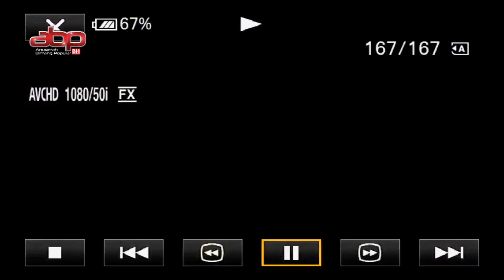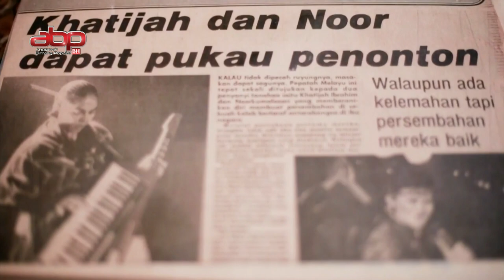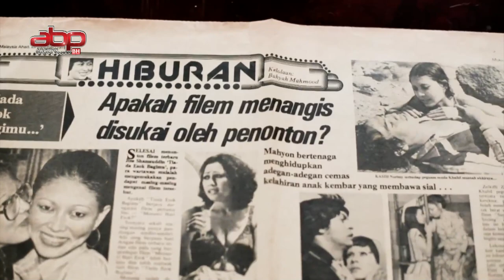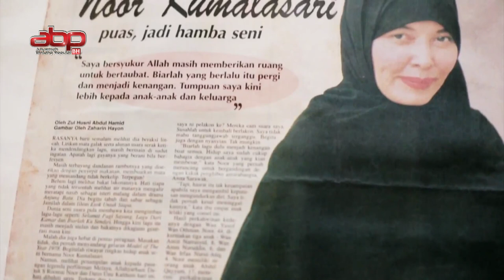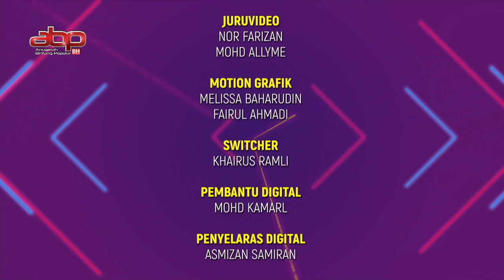LIVE The 31st Anugerah Bintang Popular BH at the Putrajaya International Convention Centre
ABPBH31 LIVE The 31st Anugerah Bintang Popular BH at Putrajaya International Convention Centre (PICC)